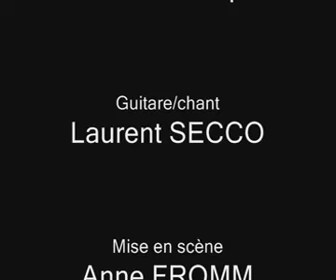En aVian la Zizique ! A l'espace Gerson